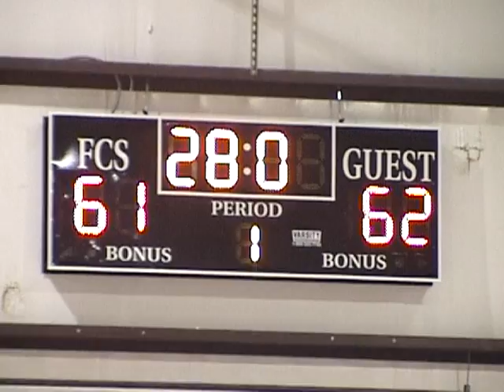Game 14 Part 2 of 2 FCS vs Jubilee 1-28-10